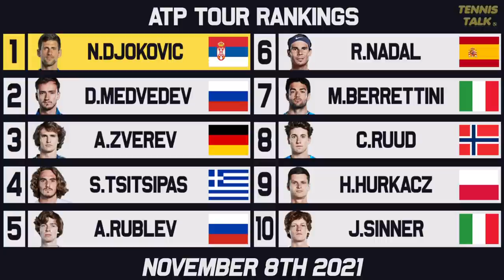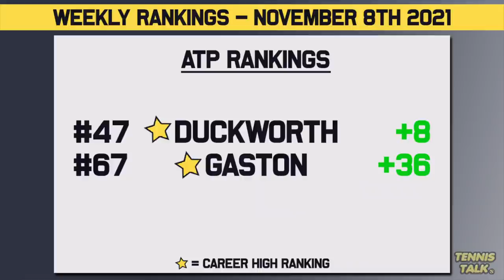Djokovic Wins Paris Masters, Ends Year as Number 1 | ATP Finals 2021 Set | Tennis News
The 2021 season is almost over and the ATP and WTA Finals completed and Djokovic wins his sixth Paris MAsters confirming his status as 2021 world number one beating Sampras' record of 6 Year End Number Ones. Who will win the WTA Finals and ATP Finals?

0:00 | Intro
0:19 | Past Results
0:48 | WTA Rankings Top 10
1:24 | WTA Rankings Up/Down
2:12 ​| ATP Rankings Top 10
3:10 ​| ATP Finals Race to Turin
4:11 | ATP Rankings Up/Down
5:14 | Outro